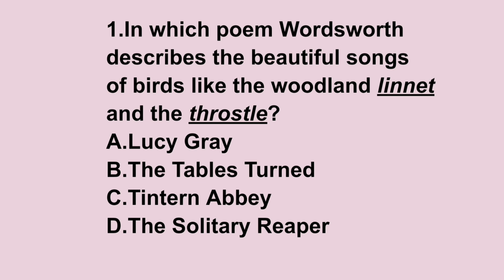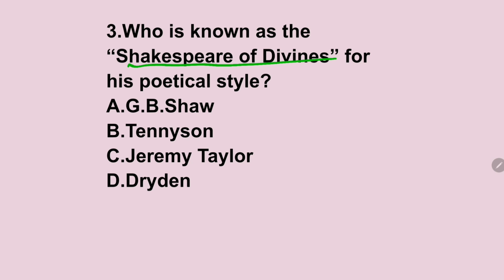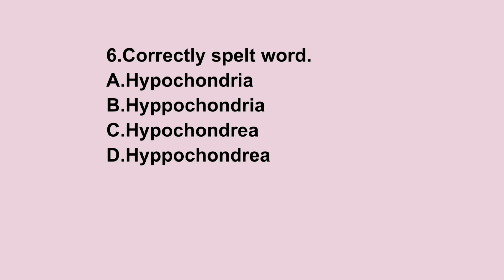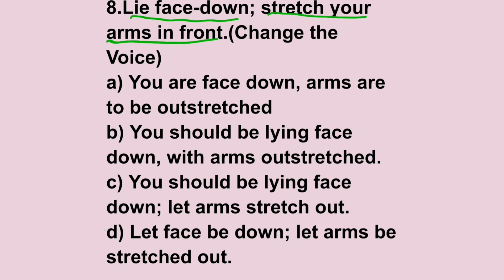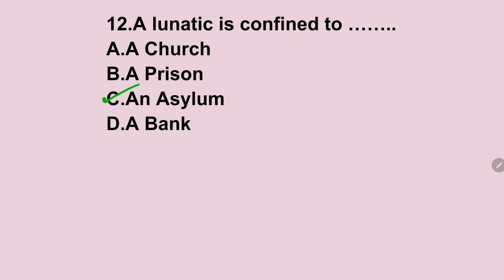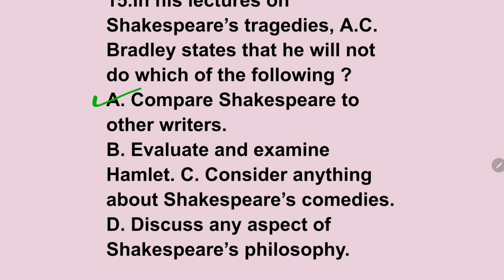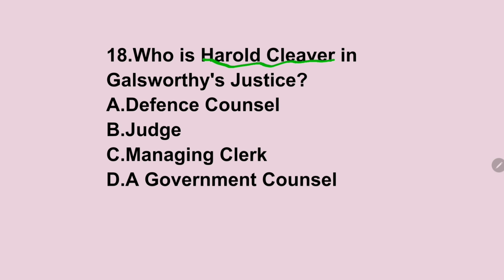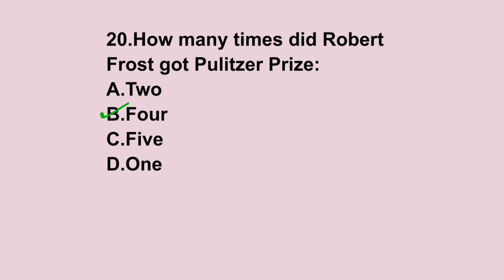TGT/PGT/LT GRADE/NET EXAM WARRIORS' DRILL 24 BY thewarriorsofenglish PANKAJ VASU OJHA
●Plz install the warriors of english  app from Google play store

●When registration is successful,
● make payment by clicking on your desired course banner by using various payment methods.

THE WARRIORS OF ENGLISH OFFER YOU ONLINE/RECORDED CLASSES  & TRICKS, FOR UP TGT/PGT & UP LT Grade.
👉 हम आपके लिए कंप्लीट कोर्स लेकर आए हैं। जिसके तहत हम आप को केवल वही देंगे जो आप के सलेक्शन के लिए जरूरी है । अगर आप हमारे बताए अनुसार पढ़ाई करते है तो हम आपकी सफलता की 100% गारंटी लेते हैं।